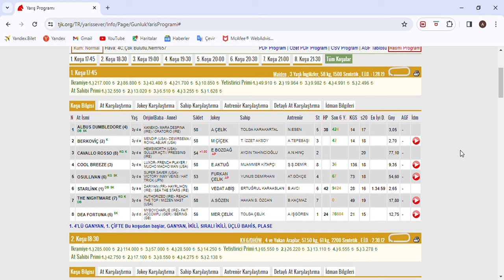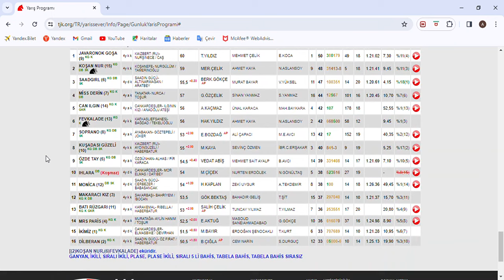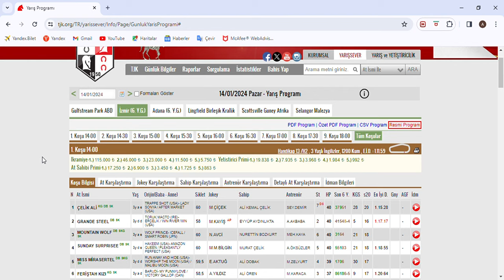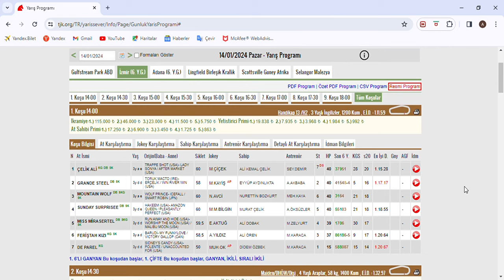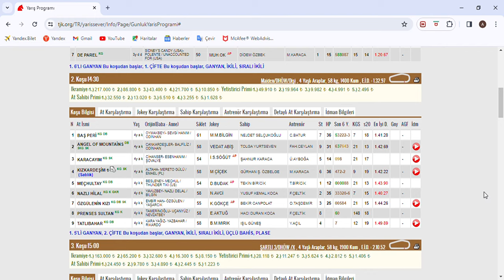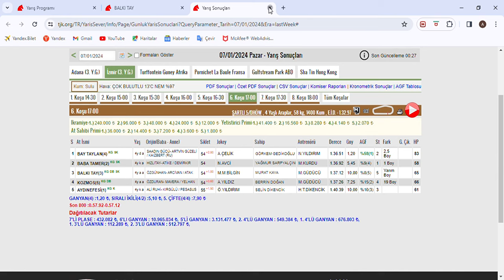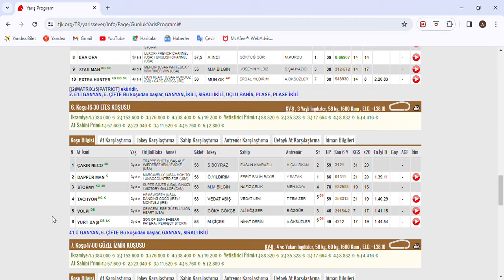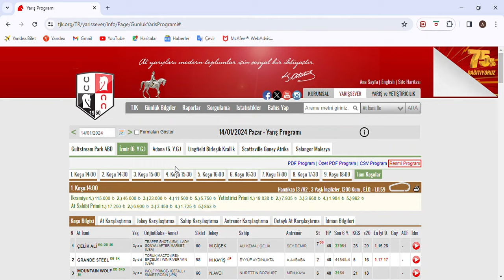SON DÜZLÜK 14 OCAK 2024 PAZAR İZMİR AT YARIŞ TAHMİNLERİ